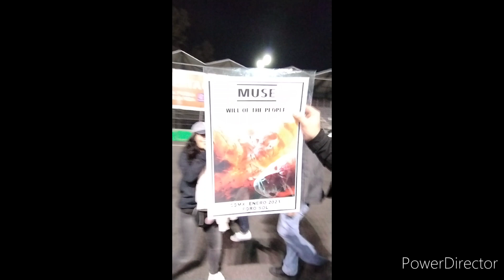video blog MUSE and THE WARNING Full show Mi experiencia México 22 01 2023 foro sol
muse
musewillofthepeople
museinmexico
museenmexico
willofthepeople
musefirstnight
follower
followback
follovers followers follome followme following followforfollowback
postoftheday